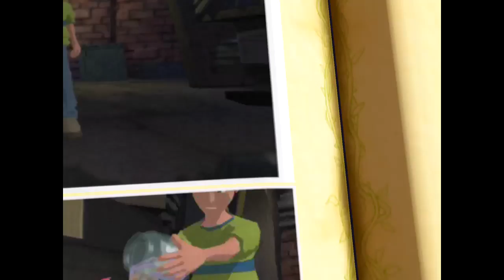Rare Replay ( Oh No! ) like comment and subscribe